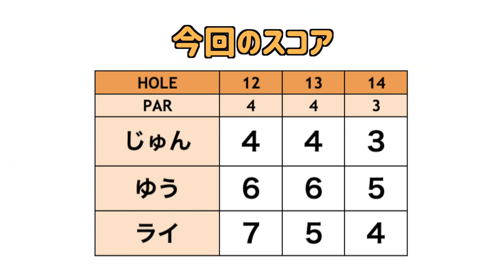池越え&ピン手前のショートホール、安パイで大きめに打っていく2人をよそに...攻める勝負師がひとり。【ゴルフ女子発掘第4弾#2】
今回は台湾出身のライ・チャンが初登場です！
ゴルフ歴1年とは思えない飛ばし屋さんです。
ティーチングの資格を持っているお久しぶりの登場のゆうちゃんに
色々と聞きながらラウンドして行きます。

朝イチのパター特訓の成果は！？

撮影場所協力：オーク・ヒルズカントリークラブ